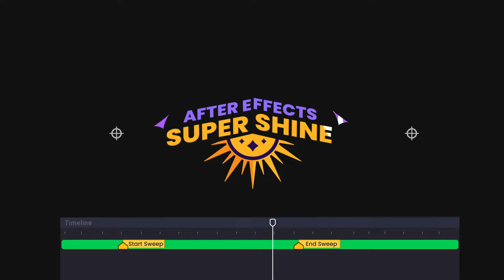Super Shine for After Effects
Create customizable light & shine sweep effects on any layer in After Effects